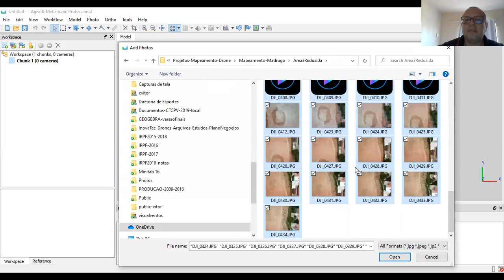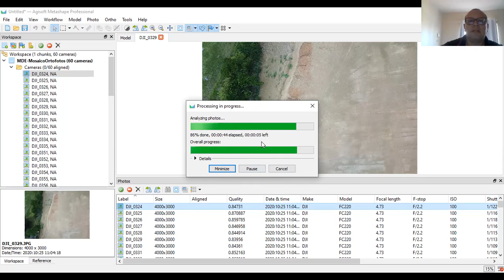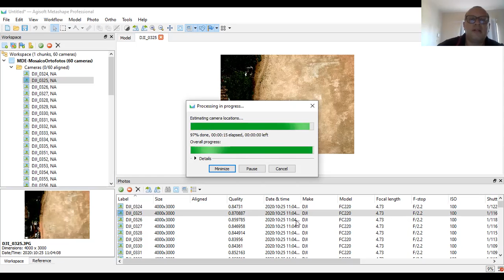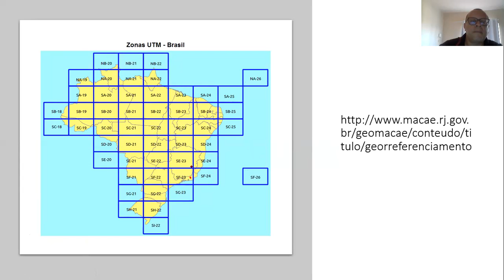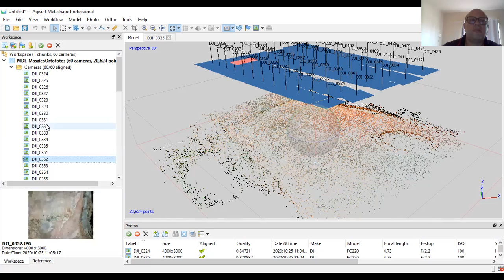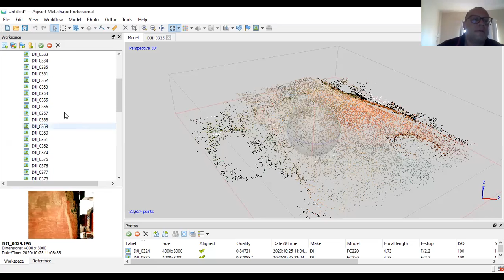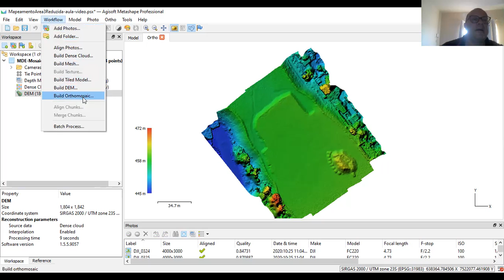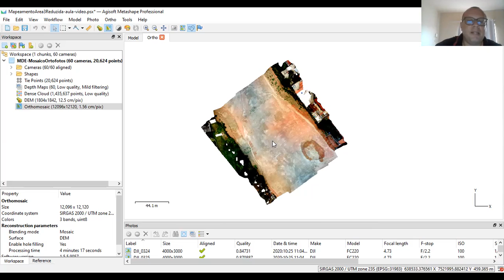Gerando ortomosaico e Modelo Digital de Elevação - Fluxo de Trabalho básico - Agisoft Metashape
Gerando ortomosaico e Modelo Digital de Elevação - Fluxo de Trabalho básico - com o software Agisoft Metashape